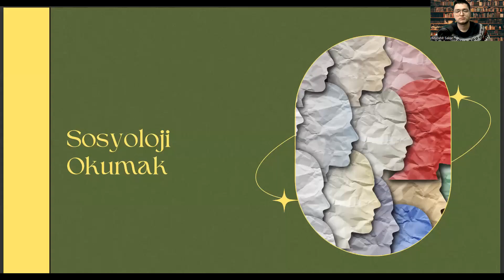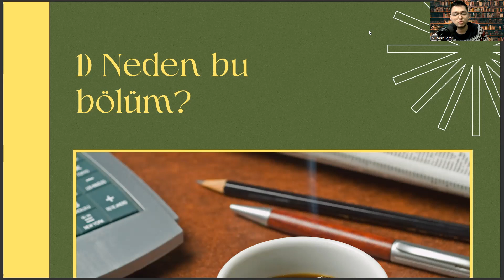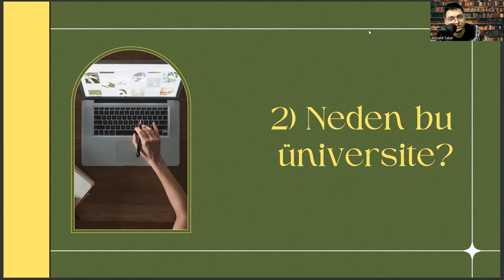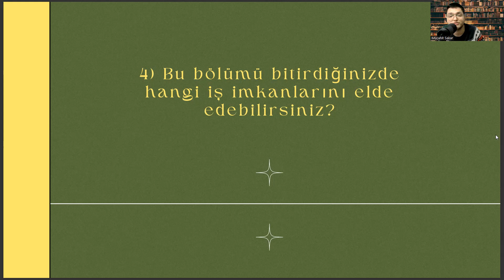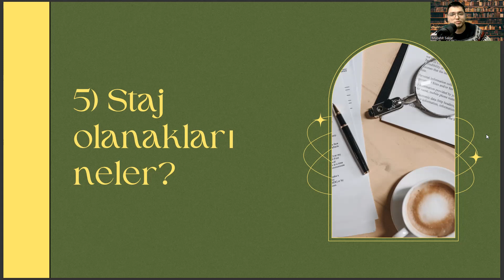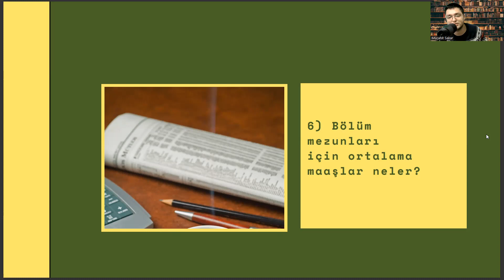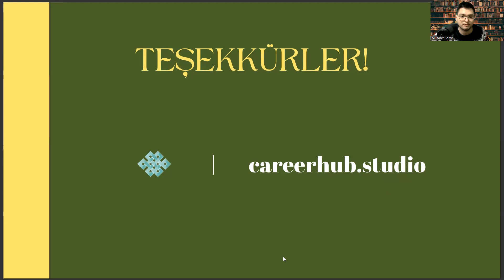Antalya Akev Üniversitesi'nde Sosyoloji Okumak | Sosyoloji İş Olanakları, Maaş, Staj, Kampüs